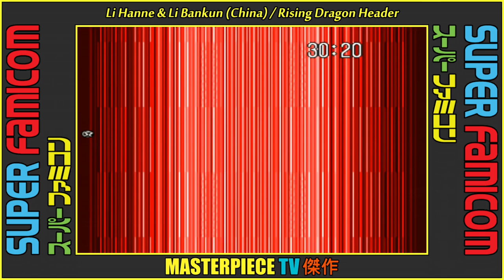Top 20 Captain Tsubasa Shots & Skills (1990 ~ 1994) ᴴᴰ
Captain Tsubasa (I, II, III, IV & V) are games developed by Tecmo. They were released on Famicom (NES), Super Famicom (SNES) & Mega-CD (Sega CD).

• Timestamp:
00:00 Top 5 Special Shots
01:20 Top 5 Twin Shots
02:57 Top 5 Individual Skills
04:02 Top 5 Combinations
05:41 Subscribe

• Original Title: キャプテン翼II スーパーストライカー
• Romanji Title: kyaputen tsubasa II sūpā sutoraikā
• English Title: Captain Tsubasa Volume II: Super Striker
• Translated Title: Captain Tsubasa 2: Super Striker
• Developer: Tecmo
• Release: July 20, 1990
• Format Type: Cartridge
• Genre: RPG, Sports
• Consoles: Famicom
• Max Players: 1

• Original Title: キャプテン翼III 皇帝の挑戦
• Romanji Title: Kyaputen tsubasa III kōtei no chōsen
• English Title: Captain Tsubasa III: Kotei no Chosen
• Translated Title: Captain Tsubasa 3: The Emperor's Challenge
• Developer: Tecmo
• Release: July 17, 1992
• Format Type: Cartridge
• Genre: RPG, Sports
• Consoles: Super Famicom
• Max Players: 2

• Original Title: キャプテン翼IV プロのライバルたち
• Romanji Title: Kyaputen tsubasa IV puro no raibaru-tachi
• English Title: Captain Tsubasa IV: Pro no Rival-tachi
• Translated Title: Captain Tsubasa 4: Professional Rivals
• Developer: Tecmo
• Release: April 3, 1993
• Format Type: Cartridge
• Genre: RPG, Sports
• Consoles: Super Famicom
• Max Players: 2

• Original Title: キャプテン翼V 覇者の称号カンピオーネ
• Romanji Title: kyaputen tsubasa V hasha no shougou kanpione
• English Title: Captain Tsubasa V: Hasha no Shogo Campione
• Translated Title: Captain Tsubasa 5: Campione, Title of the Champion
• Developer: Tecmo
• Release: December 9, 1994
• Format Type: Cartridge
• Genre: RPG, Sports
• Consoles: Super Famicom
• Max Players: 2

• Original Title: キャプテン翼
• Romanji Title: kyaputen tsubasa
• English Title: Captain Tsubasa
• Translated Title: Captain Tsubasa
• Developer: Tecmo
• Release: Sept 30, 1994
• Format Type: CD
• Genre: RPG, Sports
• Consoles: Mega-CD
• Max Players: 2